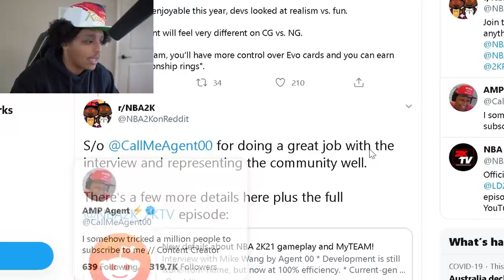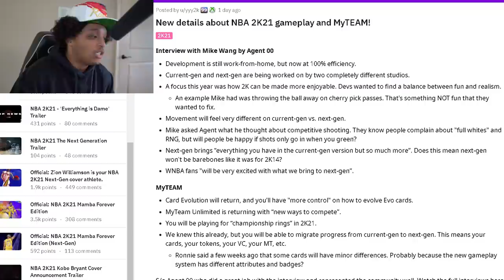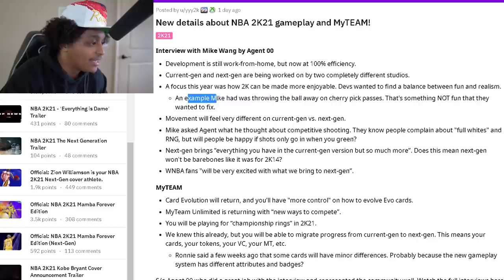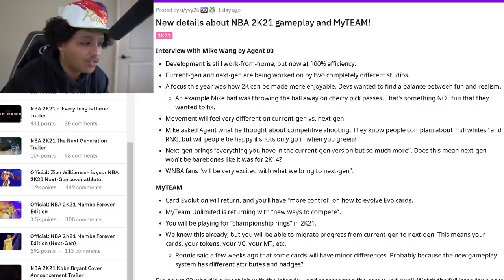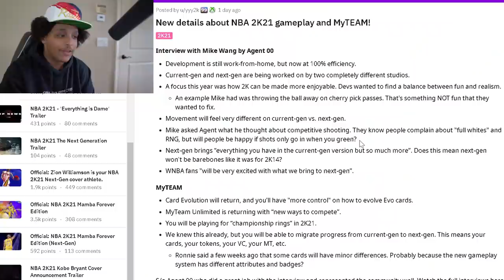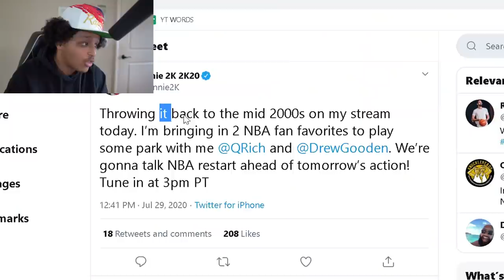I TALKED TO AN NBA 2K21 DEVELOPER ABOUT NBA 2K21 ...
Spoke with Mike Wang and LD2K about NBA 2K21. First news or information we really have about the game so far.